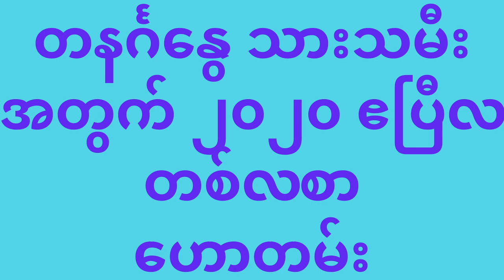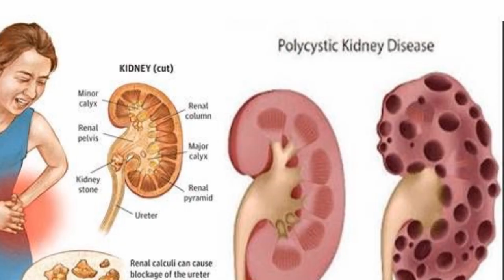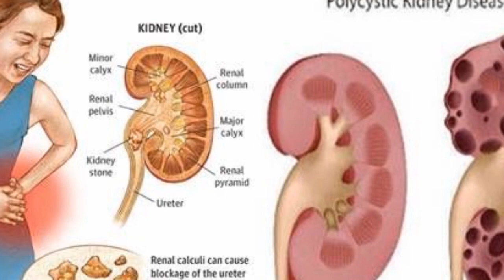တနင်္ဂနွေ သားသမီးများအတွက် ၂၀၂၀ ဧပြီလ တစ်လစာ ဟောတမ်း